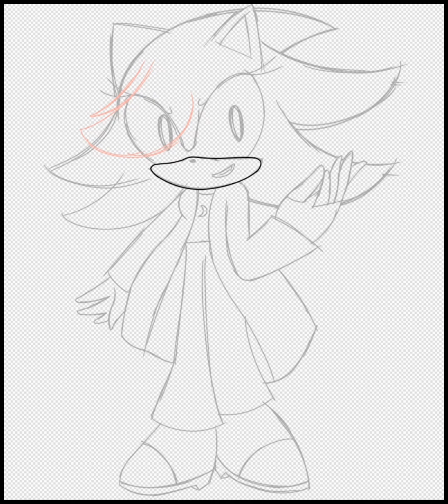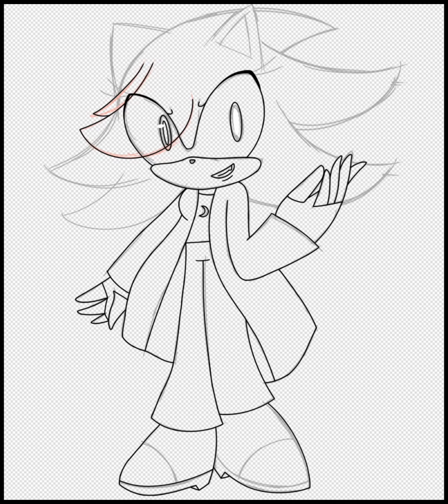💜🤍💙 Cyber Purple-Blue Laura 💜🤍💙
@Bi_Bunnzii Inspired me a lot. She's a really great artist. She always inspires me a lot